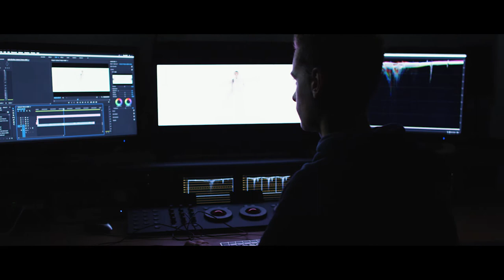Student Promo of TV & Film at Falmouth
Students of TV and Film at Falmouth University were challenged to make a one minute teaser to capture their experience.